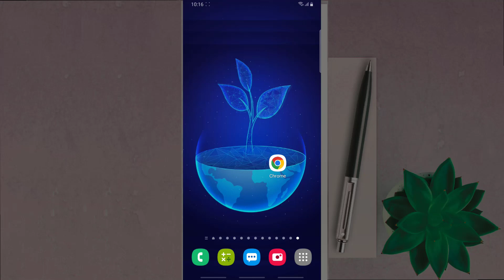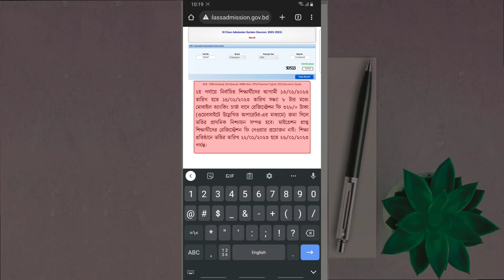xi admission result 2023 check ||xi admission 2nd time result|| একাদশ শ্রেণী ভর্তি ফলাফল 2022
xi admission result 2023 check ||xi admission 2nd time result
college admission result check 2023

কলেজ ভর্তি ফলাফল
একাদশ ভর্তি রেজাল্ট
একাদশ শ্রেণী ভর্তি ফলাফল
If you like this helpful tutorial you can also get more help on the following tutorial.

rasedullah,
একাদশ ভর্তি অনলাইন আবেদন করার নিয়ম 2022,
hsc admission,
xi admission,
hsc admission 2022,
HSC Admission Online Apply 2022,
HSC অনলাইন আবেদনের নিয়ম ২০২২,
HSC Online Application Process,
hsc অনলাইন আবেদনের নিয়ম,
hsc অনলাইন আবেদনের,
hsc admission online apply system,
hsc admission online apply,
hsc admission online apply system 2022,
hsc online application,
hsc admission online,
admission online apply system,
hscঅনলাইন আবেদনের নিয়ম,